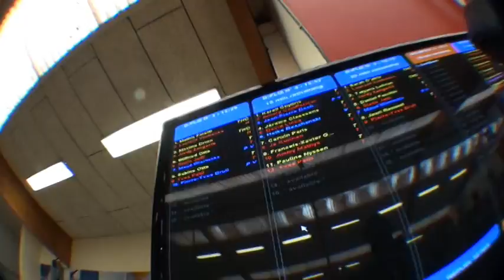Beautiful Skydiving in Spa - Belgique -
Bines erster Sprung